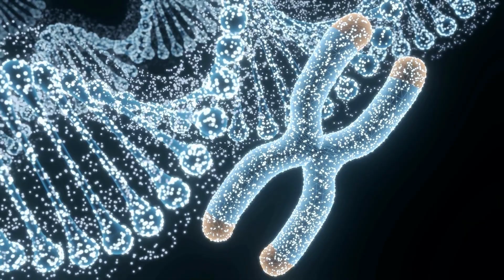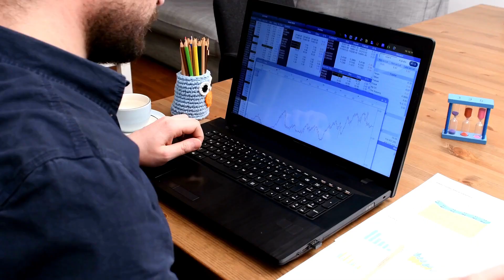Researchers Were Happy To Catch A Rare Lynx in the wild Until theyHear Them Scream